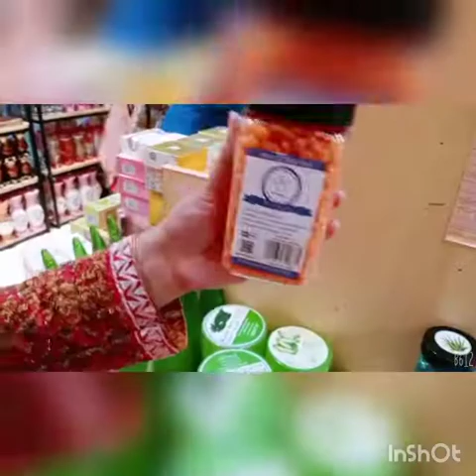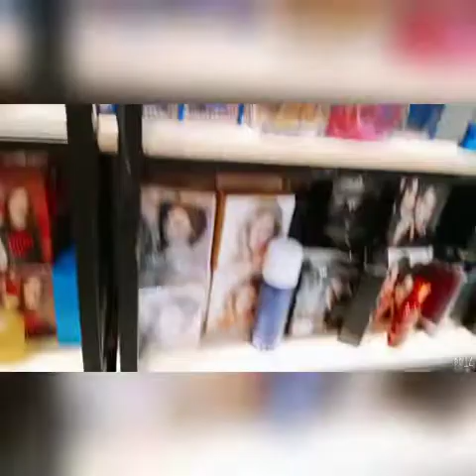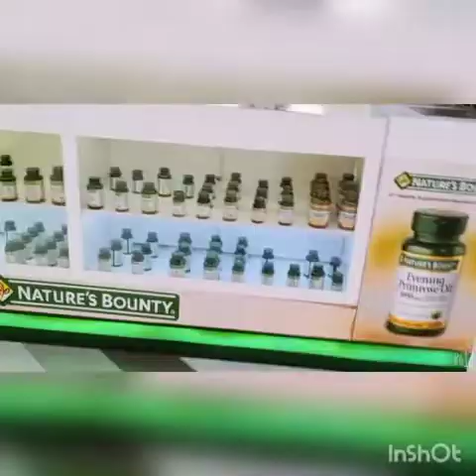A DaY In emporium MaLL😃